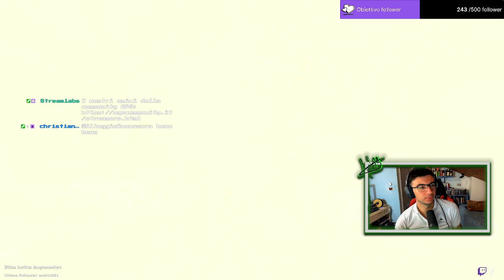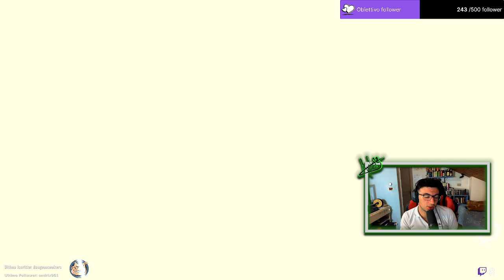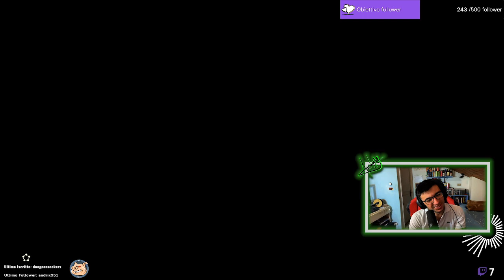Zelda Tears of the kingdom [blind run] Ep.6